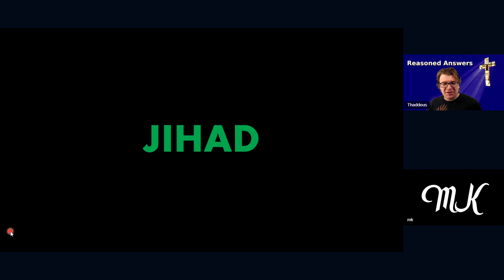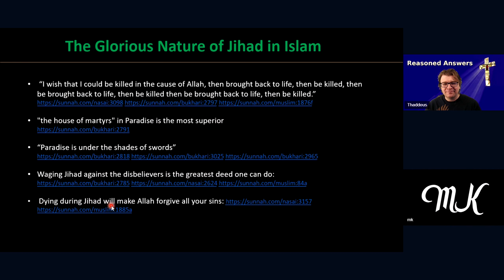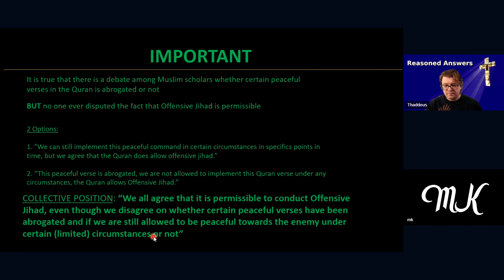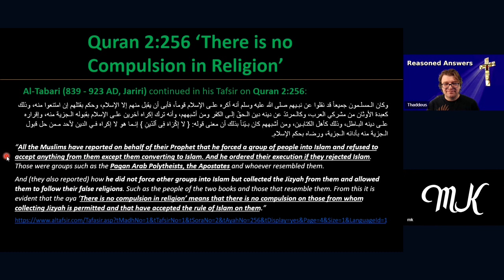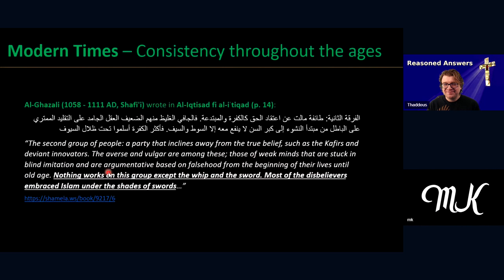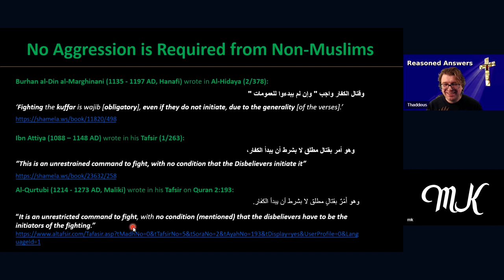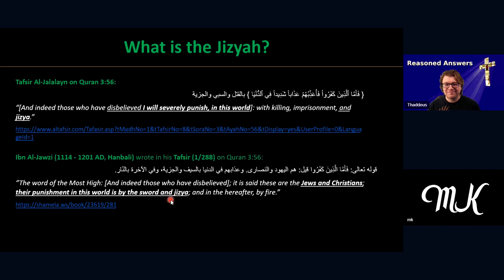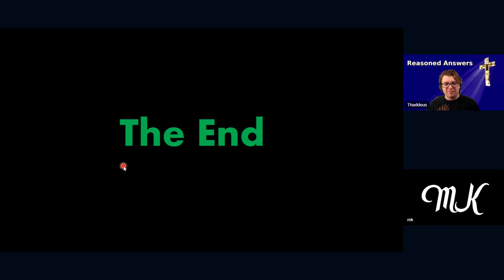Islamic Scholars Reveal The TRUTH about Jihad - the most comprehensive look on YouTube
Westernized Muslims and PC culture tell us jihad is simply the "inner struggle" to be a good Muslim.  However, Islam's top scholars throughout its history agree that such a view is ignorant and deviant.  Instead, they teach that jihad is primarily waging war on non-Muslims.  Furthermore, it is obligatory to continue until the entire world either converts, pays the jizya, or is killed.  New contributor MK joins me to take a "deep, deep dive" into jihad and brings page after page of proof, straight from the Islamic texts (some of which have been translated into English for the first time).

MK's research document containing all the references in the video is available for download

0:00 Introduction
2:45 What is Jihad? Linguistic definition
4:08 How scholars define it
8:16 Muslim martyr mentality
9:57 What does the Quran say?
13:28 Doctrine of abrogation
13:48 Four stages of jihad
16:28 Quran 2:256 ("no compulsion")
27:54 Stage four - final marching orders
28:48 Offensive jihad defined
33:30 Do modern scholars agree?
35:51 Necessity of the sword
39:42 Christianity is causing Muslim to abandon jihad
41:29 Reasons for offensive jihad
46:18 Who can be killed in jihad?
54:19 What is jizya?
57:11 Who can pay the jizya?
1:02:21 Summary
1:02:55 Jizya clarification
1:04:38 Final thoughts

Thumbnail is derived from a copyrighted stock image used under license.  You may freely share and modify this video however you see fit provided you 1) give credit by linking back to the original and 2) release any modifications under the same license.